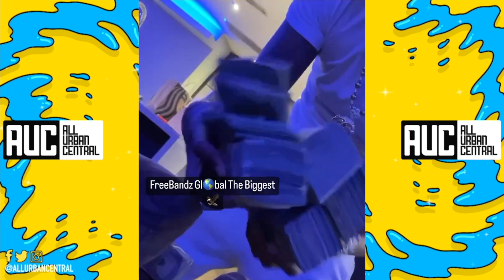Future Flexing A Huge Bankroll After Wack 100 Says He Ran Down On Him Over Owed Money